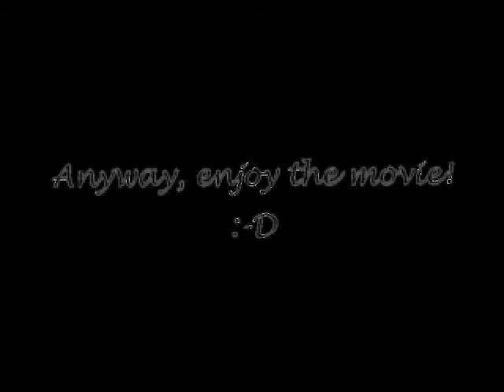iSuck Ass at Kicking Kirby's Butt while watching this.avi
Watch this shit while your drunk. It's much more funny that way.